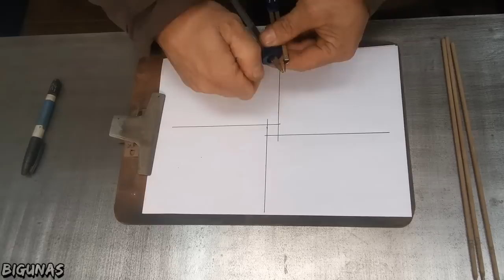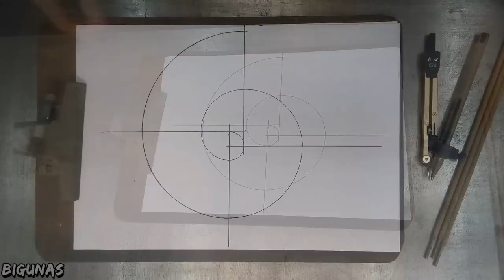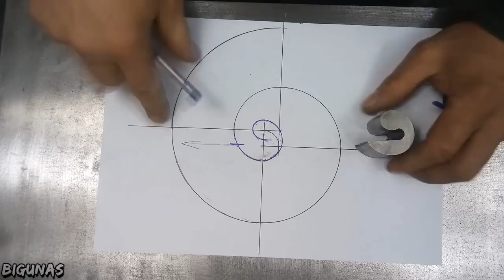COMO FAZER UMA DOBRADEIRA DE FERRO - VOLUTA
DOBRADEIRA DE FERRO - VOLUTA
Ferramenta Gabarito para dobra de Volutas para serralheria artística, com a possibilidade de troca de Matrizes e Inversão para Canhotos.

Se o vídeo foi útil para você, não deixe de curtir e compartilhar!